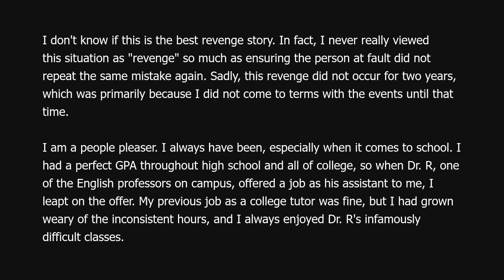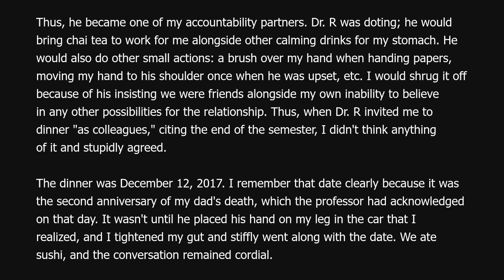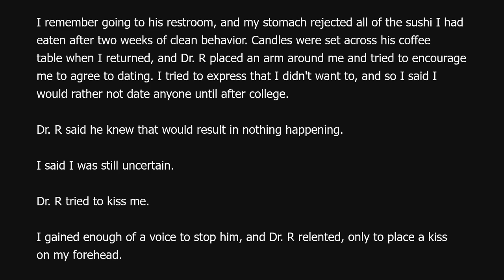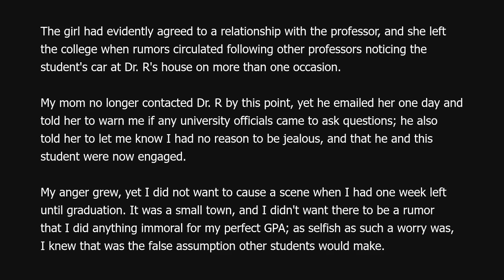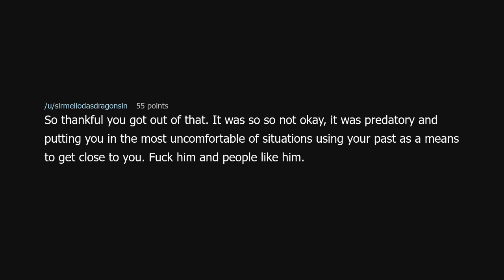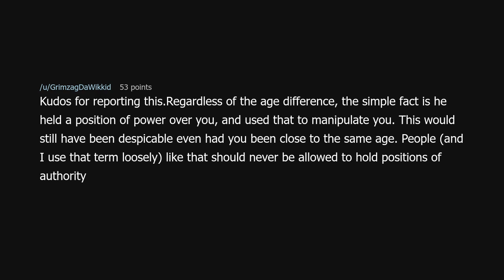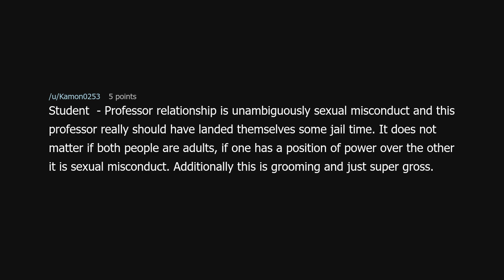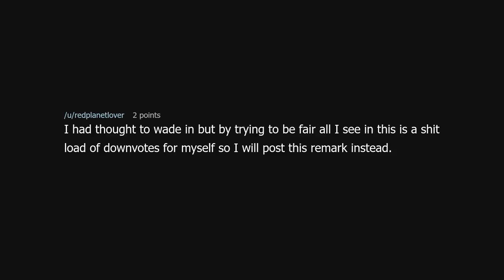I removed my professor from campus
I removed my professor from campus (r/ProRevenge)